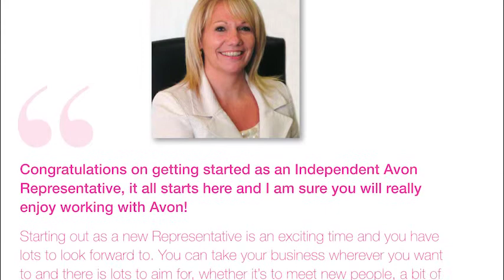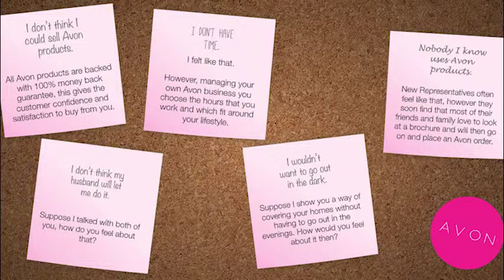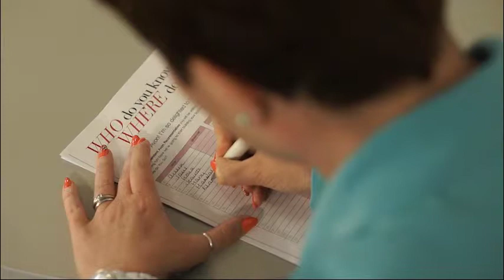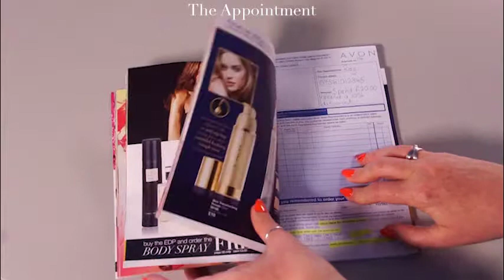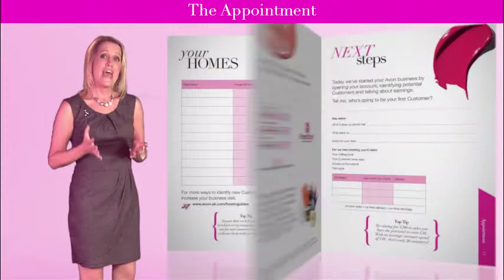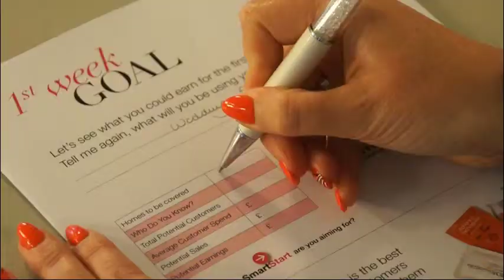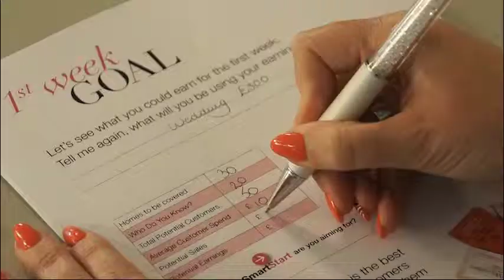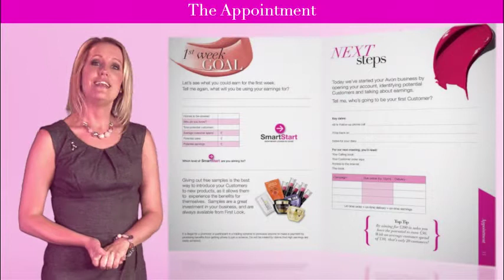Training Video - Avon - How to get started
The training video we created for Avon, combines the 1st Order Call and the 2nd Order Call and teaches the new representatives the best way to help their customers.
The video combines graphics, web presenter services, interviews, and much much more.